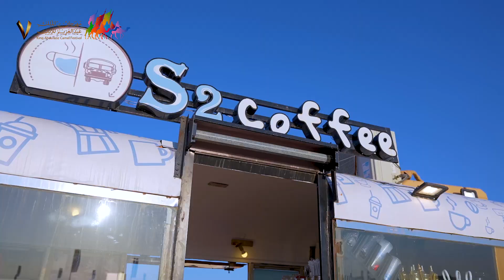مالكة مقهى انتعش في الصياهد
🎥 | المهرجان مصنع روّاد الأعمال

اتخذت الخطوة من النسخة السادسة، لتثمر نجاحاً وتوسّعاً في النسخة السابعة ☕